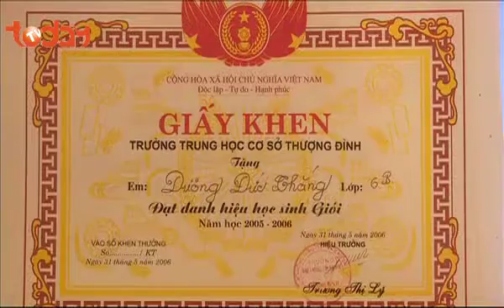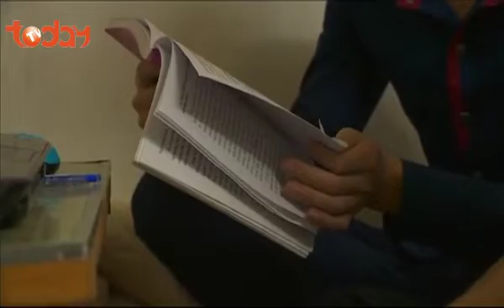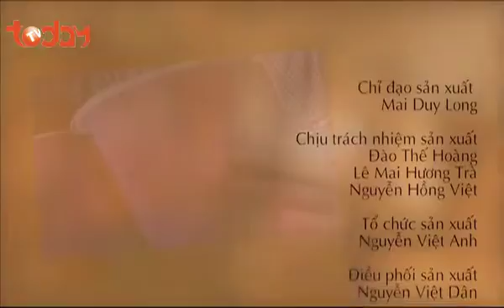Vươn Tới Ước Mơ - Số 13 - Nụ Cười Từ Trái Tim | TodayTV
Giữa cuộc đời này vẫn còn nhiều lắm những con người gặp khó khăn đang ngày đêm chiến đấu với bệnh tật để giành lại sự sống, khao khát được sống để thực hiện những ước mơ của cuộc đời...